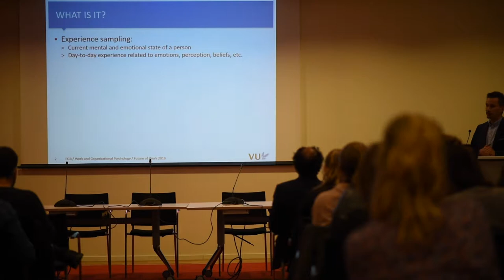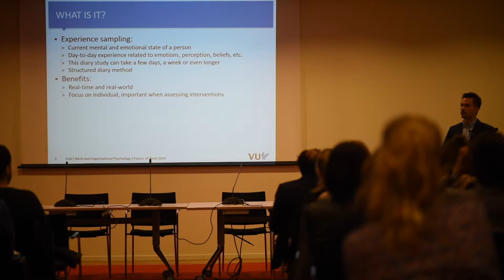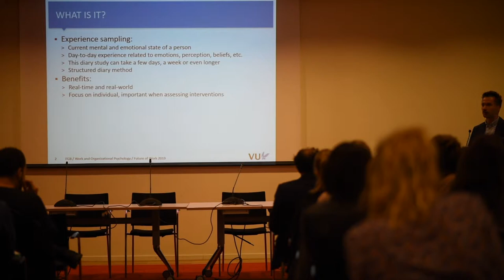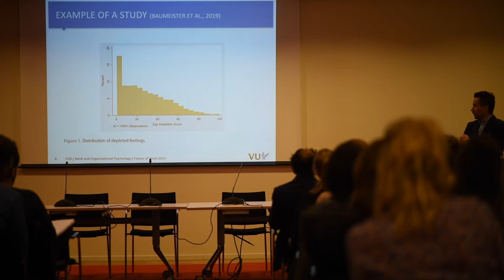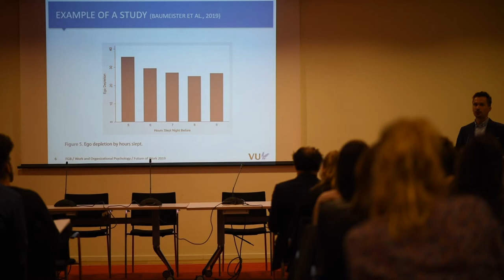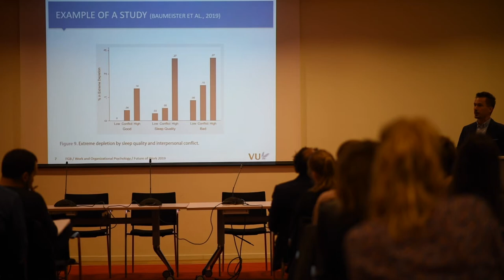Future of Work 2019: A flashtalk by Jacek Buczny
Experience sampling in the workplace.